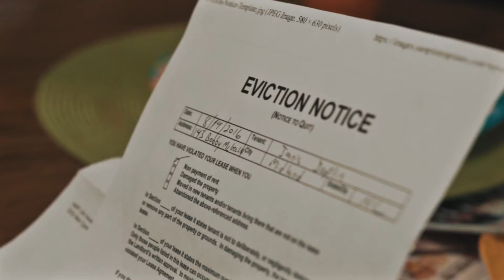Preacher Stone - Remedy (Official Video)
This is title track off REMEDY from Preacher Stone's new CD/LP Remedy

You can purchase Preacher Stone's other CD's including the debut CD with the song NOT TODAY used on the Hit Series SONS of ANARCHY from this (1st CD with Not Today)